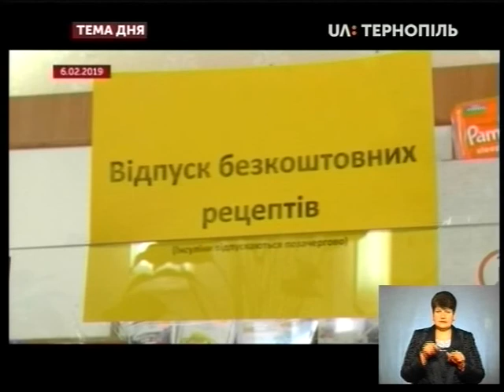Тема дня - Приміщення аптеки №78 залишається на балансі обласної ради